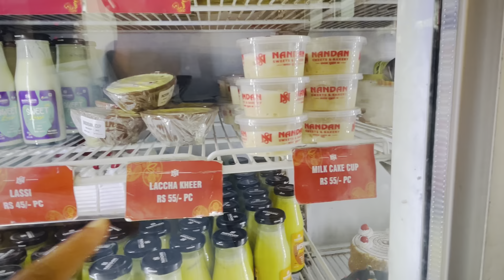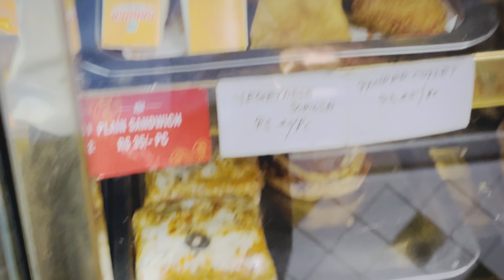NANDAN SWEET PAKBADA //नन्दन स्वीट पकबादा MBD (UP)nizamvlogs1786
# Pakbada
# Moradabad

Nizam ki video
Nijam ki video
Nizam ke vlogs